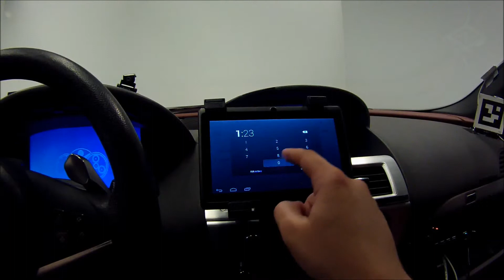Occlusion by display blanking on Android tablet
The app/service blanks the screen system paced every 3s for 1.5s. That's occlusion. To stop use the volume buttons.

Tested task: Set an alarm.

Occlusion is a widespread standard procedure when assessing in-vehicle tasks.

The app can also be controlled via network (e.g. telnet): An example video how to configure a smartphone telnet client to do this can be seen

The app is valuable, if you search for showstoppers in your application, which should later be tested in a driver distraction laboratory.